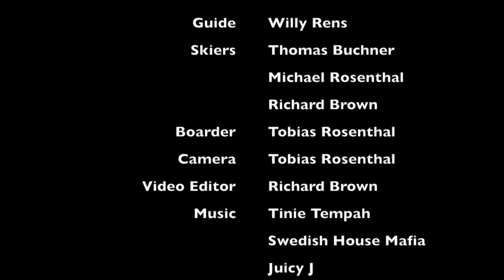MIke Weigle 2014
Tour 311 MIke Weigle Heli ski 2014